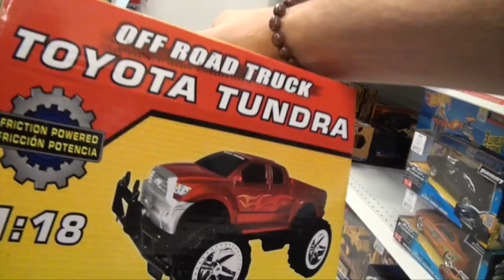🇺🇸 Playing with Toys In Ross Store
cool videos:
Often you will see Leo:
Singing
Playing Toys
Playground
Traveling
Drawing
Reading
Just hanging out
and more